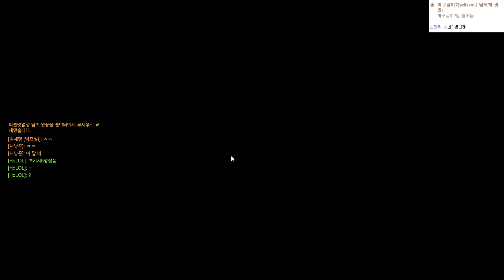오버워치[PC] 베타 : 33처치 리퍼, 정크렛님 감사여 OverWatch Reaper [1080p 60fps]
적팀 정크렛님은 굉장히 좋은분이신 것 같습니다.
리퍼궁을 실현시켜주셨어..